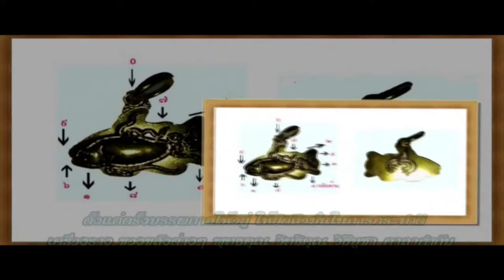ช่อง 8 ทีวีพูดได้ รายการ อาจารย์เอตาทิพย์ 25-02-59 เบรก 2